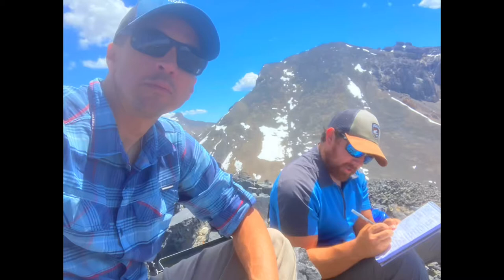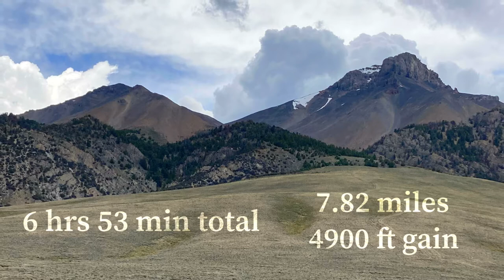Mt. McCaleb and Little Mac- Peak Bagging Idaho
Nate Reese and I make a summit bid for Mount McCaleb and Little Mac on the same day. McCaleb sits at 11,682 and Little Mac sits at 11,071.